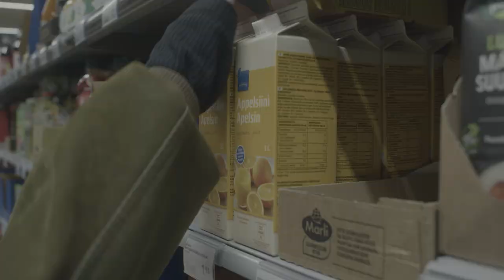KÄDEN ULOTTUVILLA (versio 2) - Lyhytelokuva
Rooleissa:
Iina Nyländen
Jael Assulin

Ohjaus: Loviisa Jännes
Käsikirjoitus: Leo Minkkinen, Liina Kutja, Loviisa Jännes
Tuottaja: Helmi Weselius
Kuvaaja: Kasimir Eskola
Valaisu: Elmo Ropponen & Eerika Heiman
Äänitys & Puomi: Anastasia Dimas
Beats by: 8mir
Kamera-assistentti: Eerika Heiman
Lavastus: Julia Kottila

Opettajat: Janne Virtanen, Johannes Holopainen, Jari Innanen, Timo Ahonen, Ullariikka Koskela